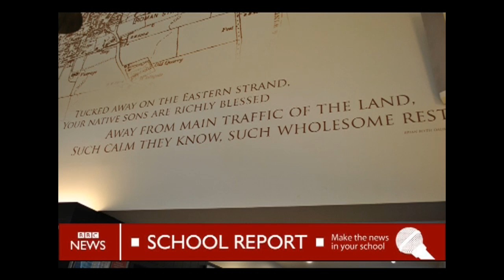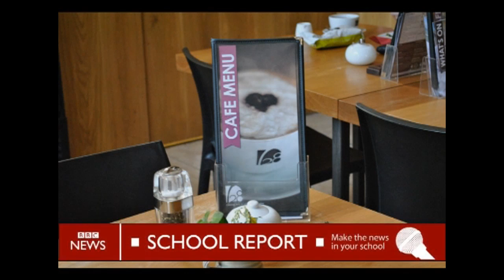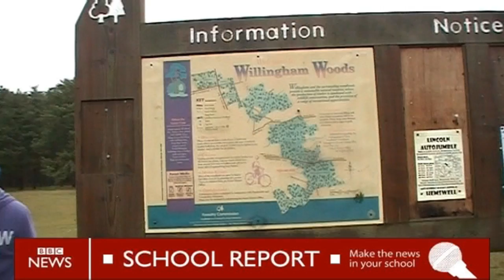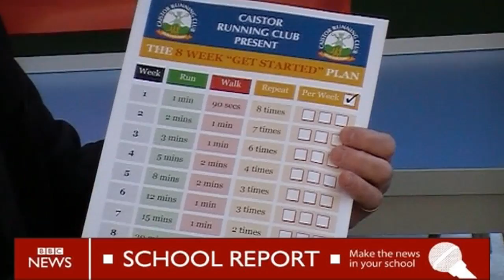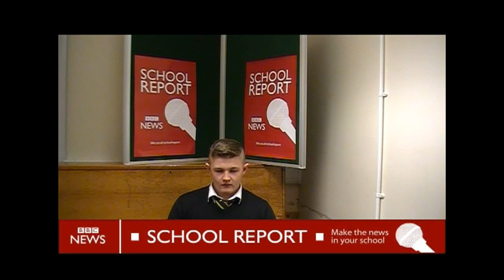BBC School News Report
Students at Caistor Yarborough Academy are preparing for their first year of taking part in the BBC News School Report Day on Thursday 21st March 2013.